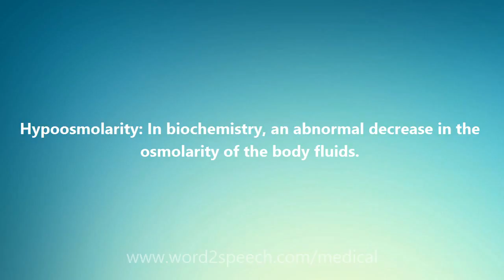Hypoosmolarity - Medical Meaning and Pronunciation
Title: Hypoosmolarity

Hypoosmolarity: In biochemistry, an abnormal decrease in the osmolarity of the body fluids.

How to pronounce Hypoosmolarity
definition of Hypoosmolarity
audio dictionary
How to say Hypoosmolarity
What is the meaning of Hypoosmolarity
Pronounce Hypoosmolarity
Medical dictionary
Medical definition of Hypoosmolarity